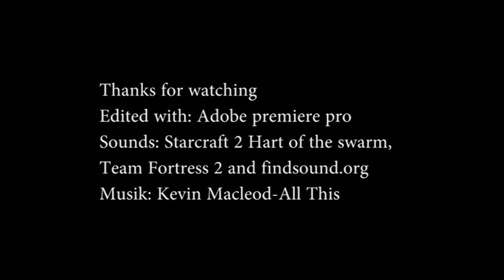Burnro burns someone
About 9 Hours of work.
A starcraft based TF2 freak